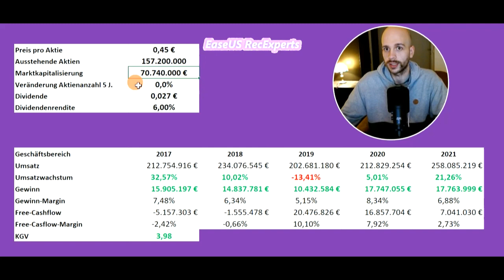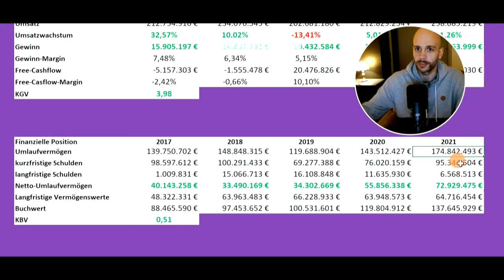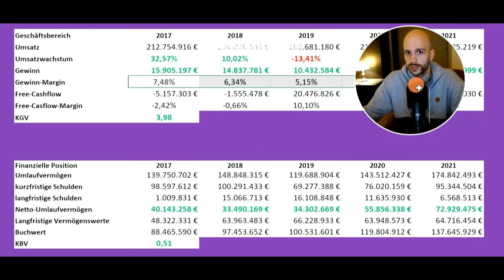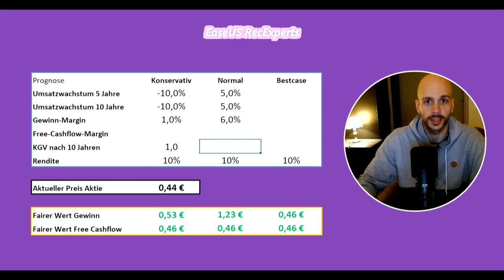Tat Seng Packaging - (M)ein Traum einer unterbewerteter Aktie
Hi, in diesem Video analysiere ich die Aktie von Tat Seng Packaging. Diese ist leider nur über die Börse von Singapur handelbar. Auch wenn gewisse Gefahren mit Small-Cap Unternehmen einhergehen und vor allem in Singapur Bilanzfälschungen o.ä. häufiger Vorkommen, als bei größeren Unternehmen oder Ländern mit starken Börsenaufsichtsbehörden. Trotzdem wäre ich gerne dieses Risiko eingegangen, da wenn die oberen Risiken nicht zutreffen diese Aktien meines Erachtens massiv unterbewertet ist. Dies stellt nur meine Sichtweise auf das Unternehmen dar und dient nicht der Allgemeingültigkeit oder soll als finanzielle Beratung o.ä. missbraucht werden.
Alle Informationen innerhalb des Videos habe ich entweder aus den Unternehmensberichten oder aus geprüften Berichten bzw. den Dokumente der Börsenaufsicht (z.B. SEC). Andernfalls nutze ich Sekundärquellen wie: morningstar.de und seekingalpha.com
Bei diesem Unternehmen sind mir vor allem Folgende Punkte aufgefallen:
- theoretisch "schuldenfrei"
- Kurzfristige Vermögenswerte abzüglich der Gesamtschulden sind höher als derzeitige Marktkapitalisierung
- Hauptgeschäft wird mit einem KGV von 4 geführt

Über meinen Kanal:

Ich verfolge den Ansatz des value-investings und bewerte daher verschiedene Aktien mit Hilfe des Discounted Cashflow Verfahrens (DCF). Dazu sind die Videos meistens nach folgendem Schema aufgebaut:

1. Wie viel Zahl ich für das gesamte Unternehmen (Marktkapitalisierung)
Wie läuft das operative Geschäft: Umsatz, Gewinn/Verlust, Free Cashflow
Daraus abgeleitet wird der KGV ermittelt, auch wenn dieser keine direkte Aussagekraft besitzt

2. Wirtschaftliche Situation des Unternehmens, um einer Insolvenz und damit einer Liquidationsgefahr (Totalverlust) erkennen zu können
Wie viel Cash (kurzfristige Vermögenswerte) besitzt das Unternehmen
Wie viel Schulden hat das Unternehmen
Hiermit können wir den Netto-Cash Bestand ausrechnen
Wie viele Assets besitzt das Unternehmen
Daraus abgeleitet wird das KBV ermittelt, auch wenn dieses wie das KGV erstmal keine direkte Aussagekraft besitzt

3. Entwicklung der letzten Jahre, um eine Grundlage der zukünftigen Gewinne zu treffen
Entwicklung der Anzahl der ausstehenden Aktien innerhalb der letzten fünf Jahre, um zu schauen, ob eine Verwässerung der Unternehmensanteile stattfindet/stattfand
Umsatzwachstum im Durchschnitt die letzten fünf Jahre
Umsatzwachstum im letzten Jahr

4. Prognostizierung zukünftiger Gewinne, da ein Unternehmen immer soviel Wert ist, wie es bis zu seiner Pleite an Gewinne erwirtschaftet. Diese Gewinne werden auf den heutigen Tag abgezinst und unsere Rendite „rausgerechnet“. Diese werden auf die einzelne Aktie heruntergerechnet, wodurch sich der faire Preis der Aktie ergibt. Da wir Zukunftsannahmen treffen, können diese durch unvorhergesehene Ereignisse beeinflusst werden, weshalb ich ebenfalls eine margin of safety (50%) nutze.